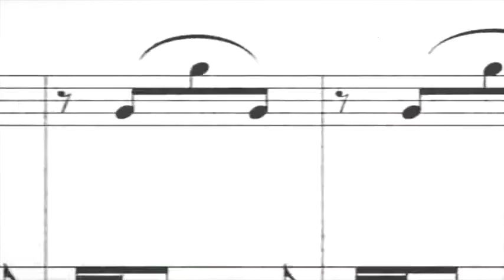Columbia High School Music Parents' Association